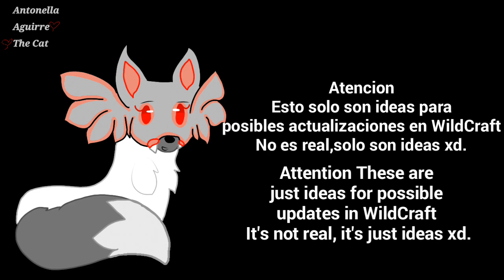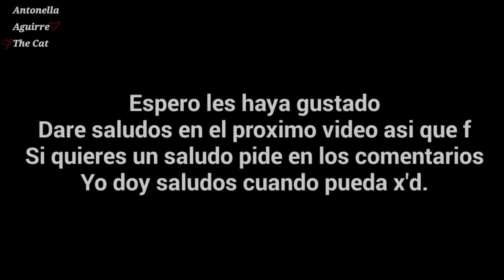Update Ideas || WildCraft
Canción: Sing Me To Sleep - Alan Walker
Canción De La Intro: Cannibal

●•Preguntas Frecuentes•●

"¿Puedo Jugar Contigo Dog Sim?"

Claro,Pero Solo Juego Cuando Doy Avisos

"¿Como Te Encuentro En WildCraft?"

Pues,Es Un Poquito Dificil Ya Que Hay Copias Mias,Pero Puedes Reconocerme
Por El Clan [TheHunterGhosts]
Puedes Buscarme En Wild Plains,Siempre Juego Seguido Ahi qwp

"¿Me Puedes Hacer Un Dibujo O Edit?"

Perdon,No Puedo,Si Hago Un Edit Mas Personas Piden Y Ademas
Me Tomo Mucho Tiempo En Hacerlos

"¿Puedo Salir En Un Video Tuyo?"

Por Supuesto Que Si,Pero Tendrias Que Verme En WildCraft/Dog Sim/Cat Sim/Among Us
Para Eso x'D

-KineMaster Premium
-Ibis Paint X
-PowerDirector Premium

Salud0s Gatun0s uwo 💕